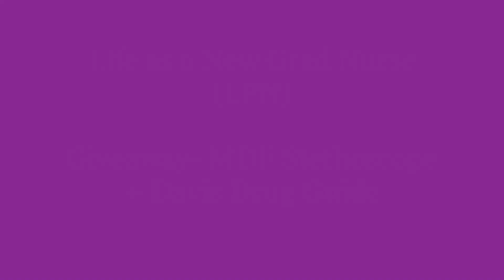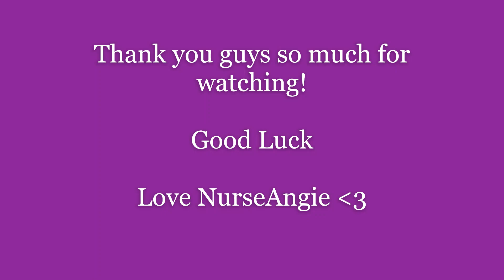New Grad Nurse Update (LPN) + Giveaway(CLOSED)- MDF Stethoscope & Davis Drug Guide |Nurse Angie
Hello world!! Thanks for coming to a Nurse Angie video!!

I missed you guys!! I hope everything is good and well!
Please enter for a chance to win! I love y'all thank you for all the support!'
I'll see you guys in a week when I announce the winner!
There's only 1 winner
2. Comment of 2 of my videos w/ your IG handle
3. Like both videos you commented on

Giveaway will end on Monday, February 24, 2020 at 12am EST

Love Nurse Angie!